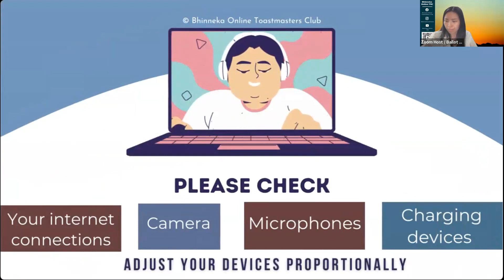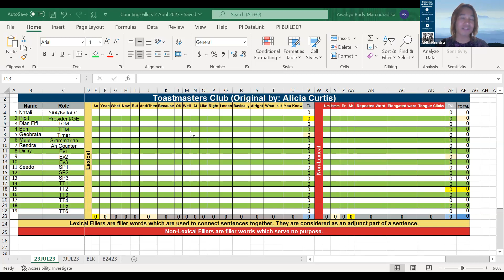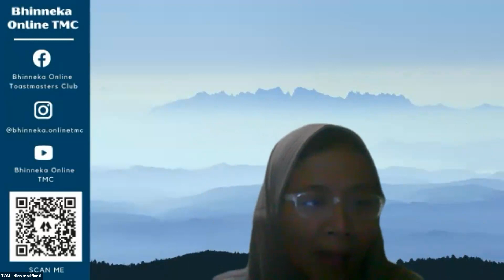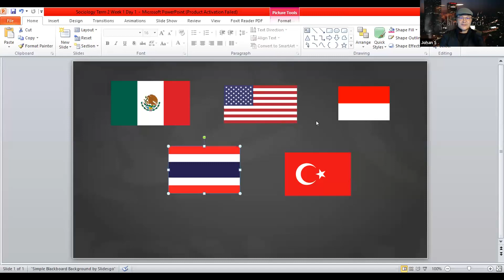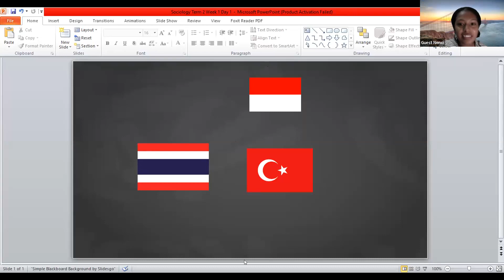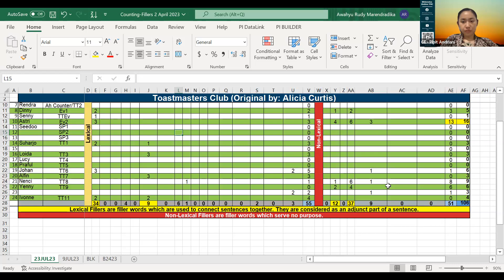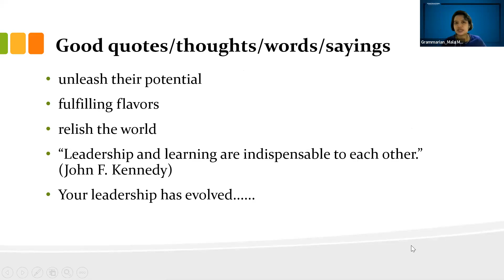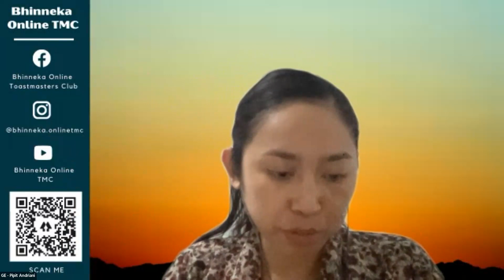Bhinneka Online Toastmasters Club Meeting #73 - July 23, 2023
Theme: Exploring World Cuisine